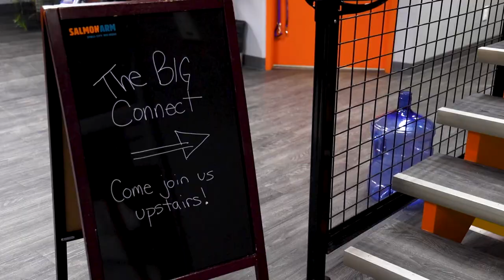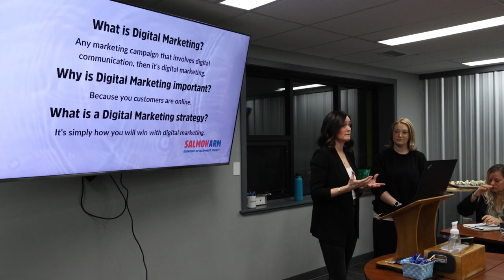Salmon Arm - The Big Connect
Great community group assisting with online marketing put on by Salmon Arm Economic Development Society.